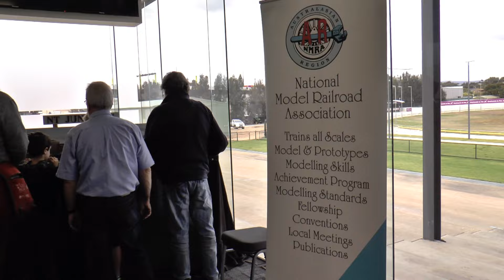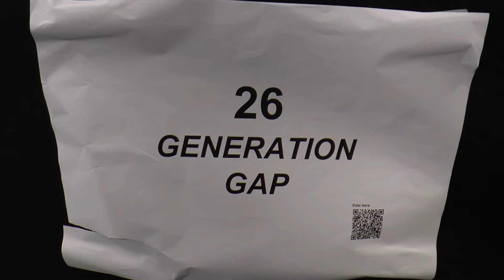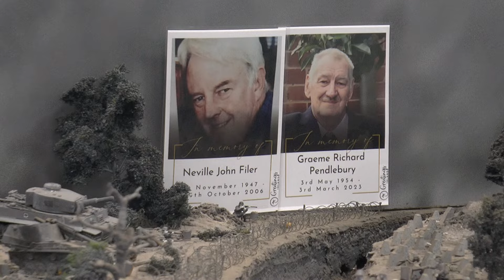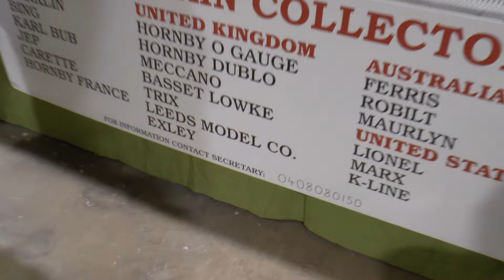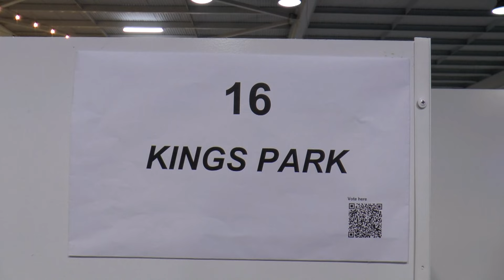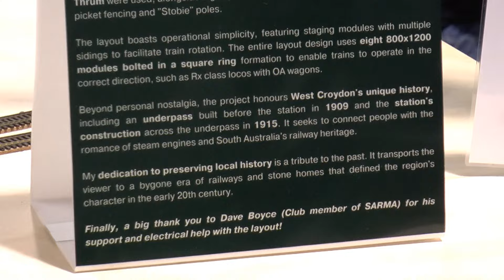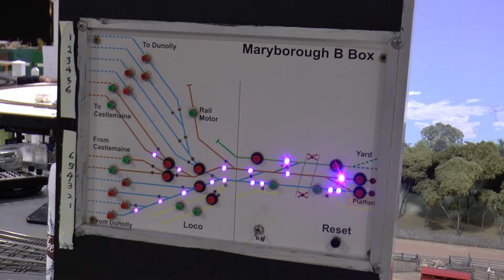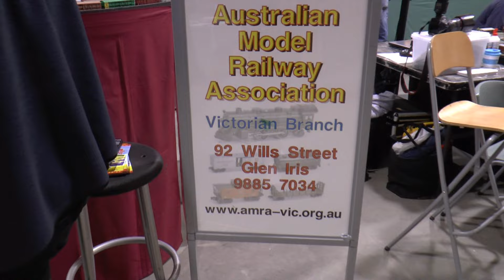2024 Adelaide Model Railway Show Day One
This is the annual model railway show located in Adelaide, South Australia. It is held on the Kings birthday long weekend in June. This was filmed on Saturday 8-6-2024.